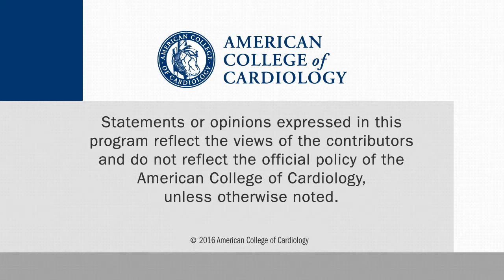Patients with TAVR and a Left Main Stent: Room Enough for 2 Giants?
In this interview from CRT.16, Raj Makkar, MD, director of the Interventional Cardiology and Cardiac Catheterization Laboratory at Cedars-Sinai Medical Center in Los Angeles, discusses the crowded scene when a patient has both a TAVR and a left main stent.